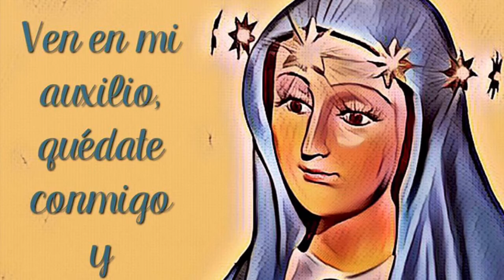Santa Maria del Camino